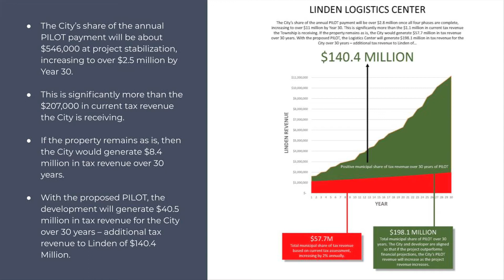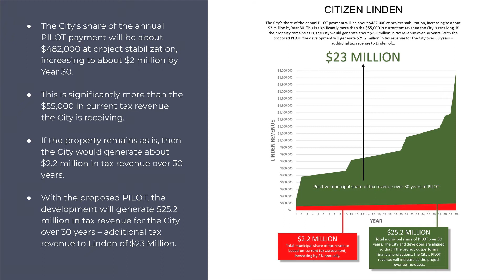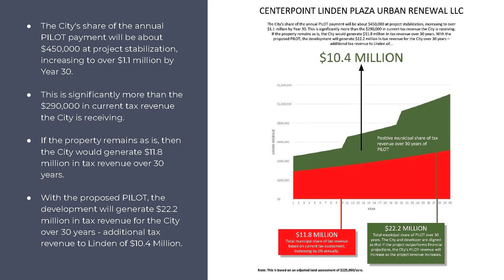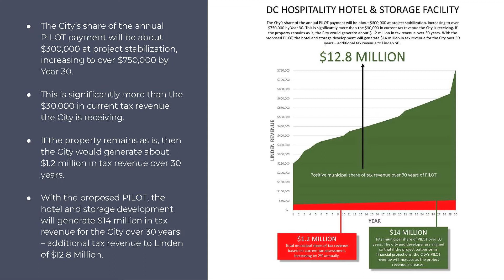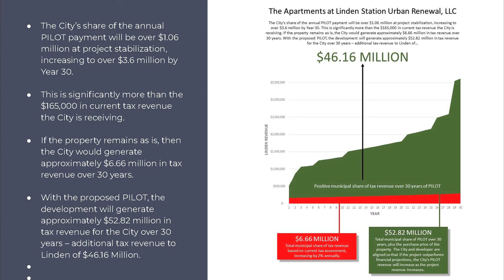City of Linden: Re-Org Swearing-In Ceremonies & Mayor's State of the City Address, January 4, 2022